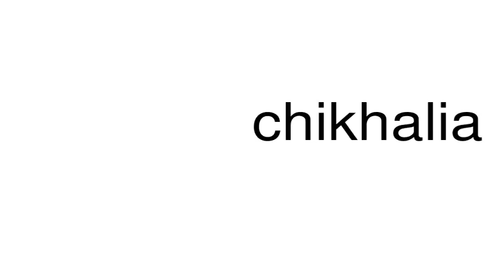How to pronounce chikhalia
This is a satire channel. This is a satire channel. How to pronounce the word chikhalia.